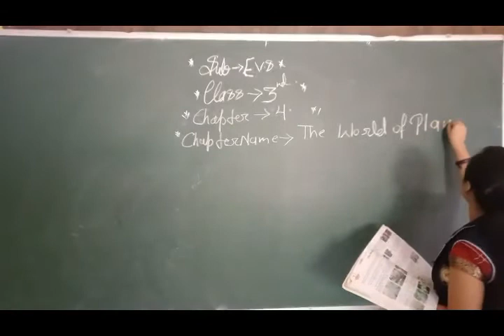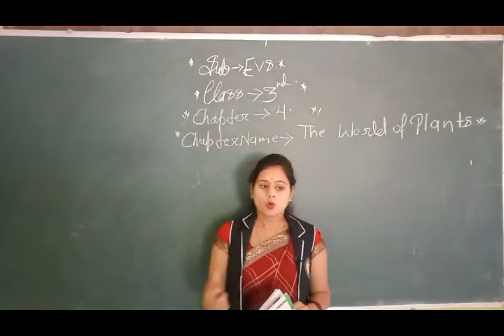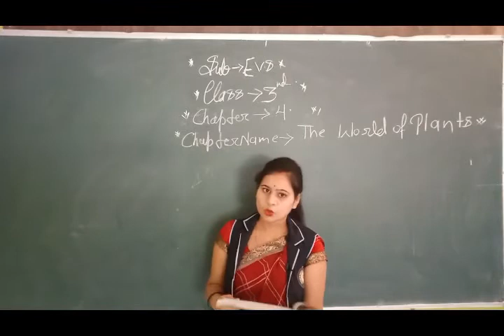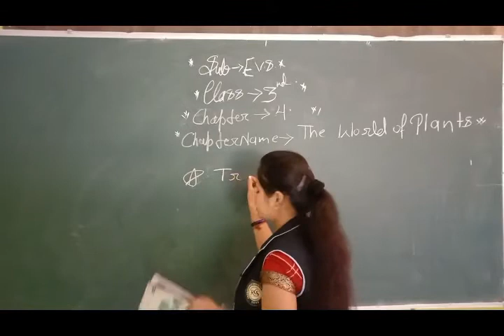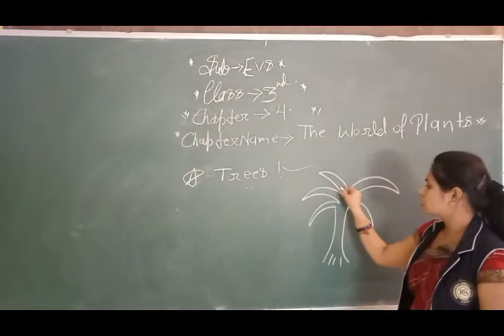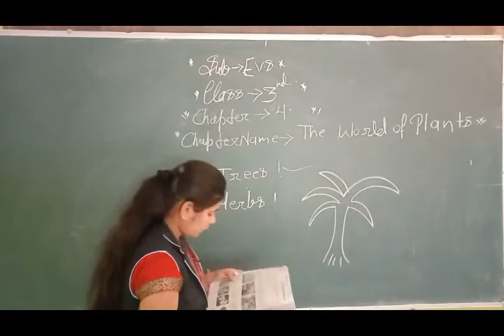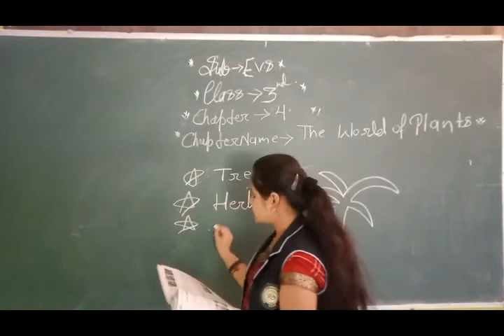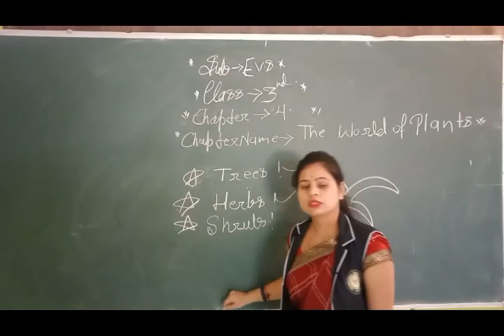17.09.2020 EVS Class-III nd